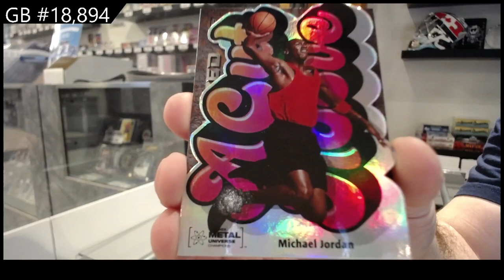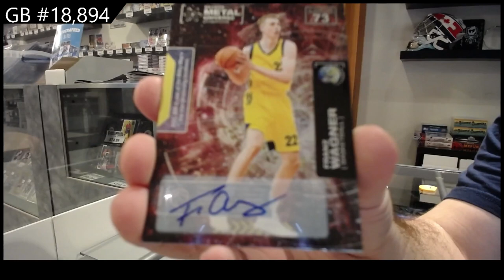2021 Upper Deck Metal Universe Champions Multi-Sport Box Break - C&C GB #18,894